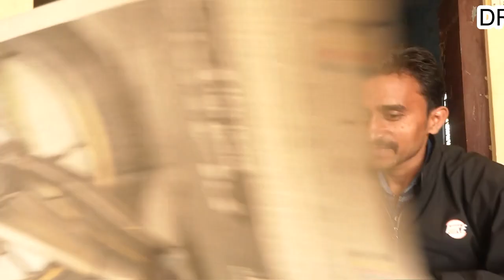DRAGON FRUIT FARMING